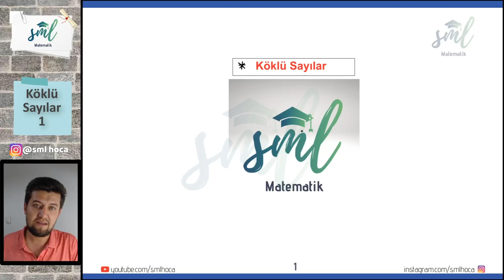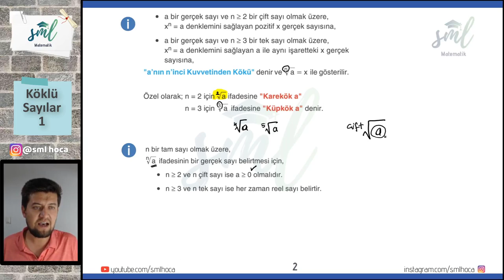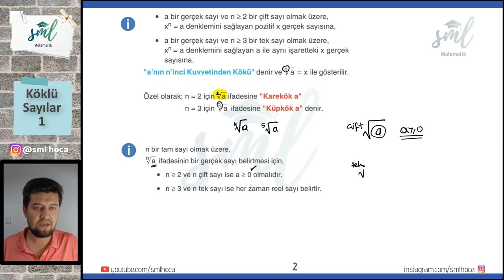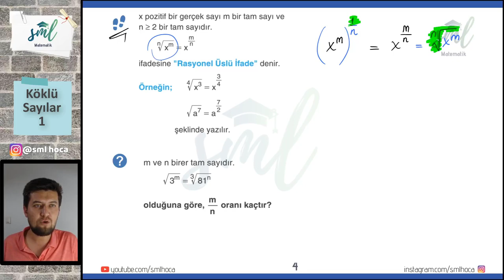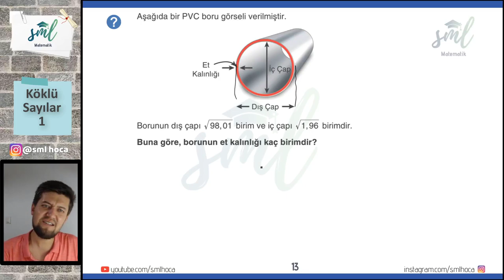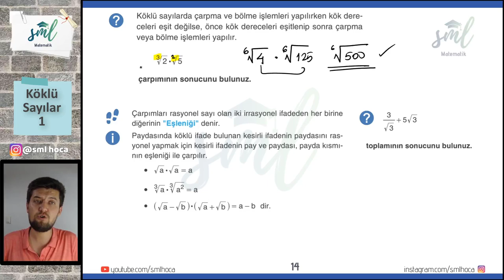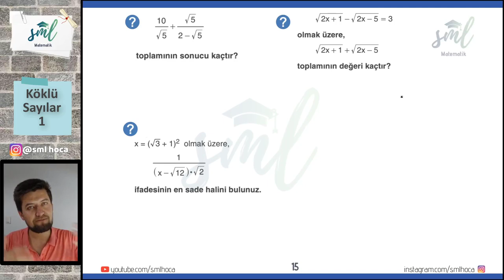Köklü Sayılar - 1 - Sml Hoca Matematik Kampı